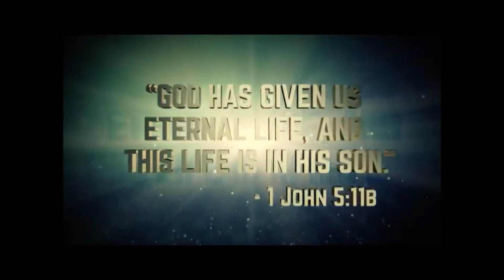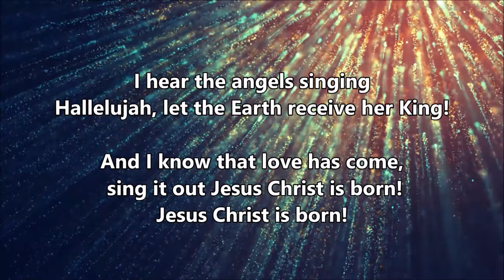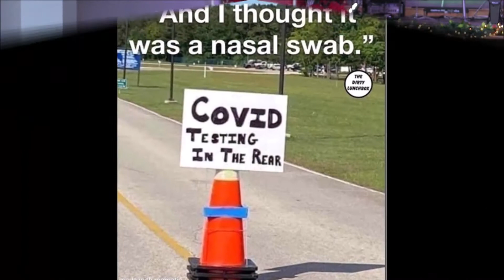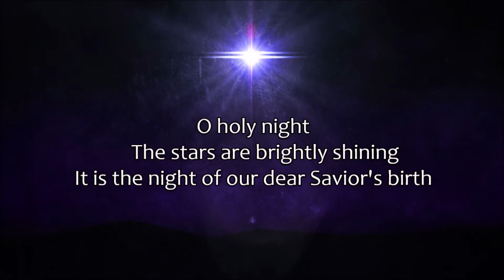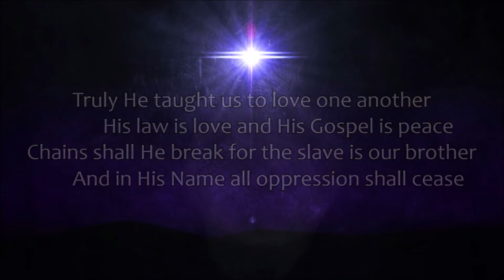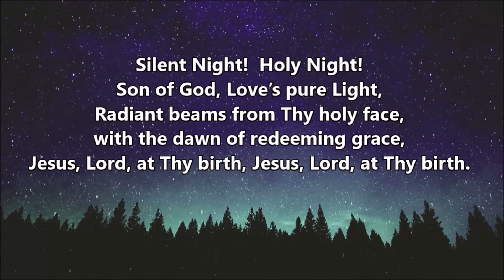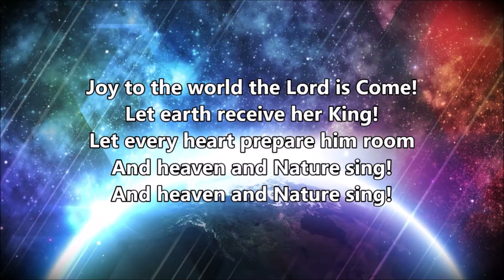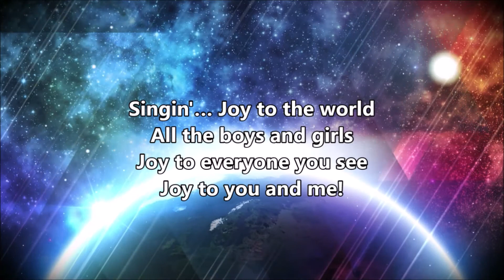Christmas Eve CVC 122420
Celebrate Christmas Eve with us from home! Our CVC Christmas Eve service includes a fresh Christmas message from Pastor Jeff and all your favorite music and visuals to help make a beautiful and meaningful service of welcome for the baby Jesus!